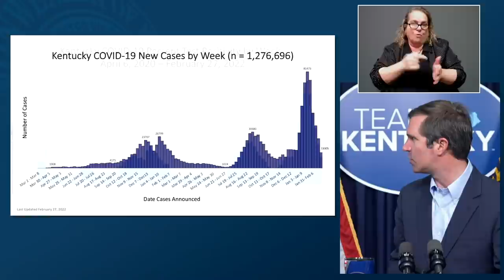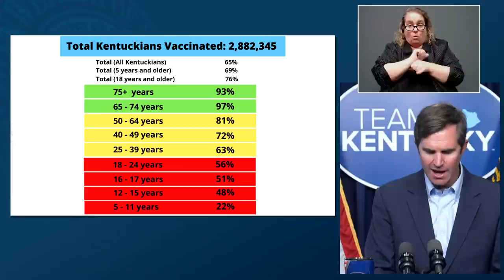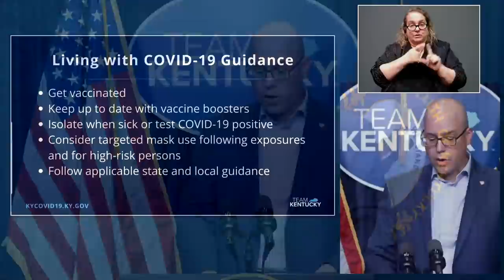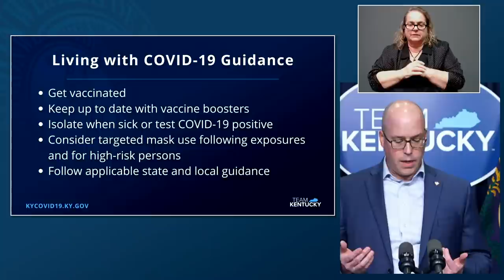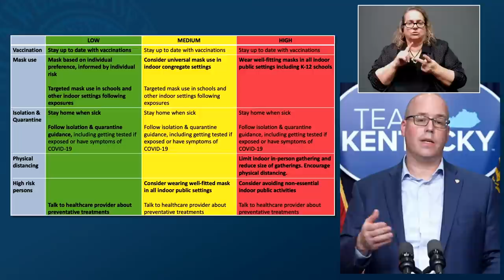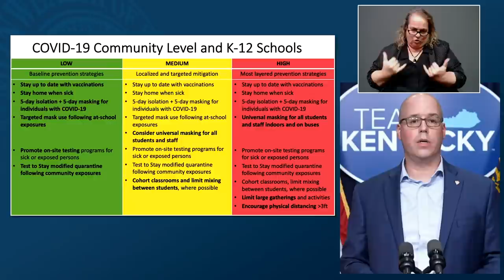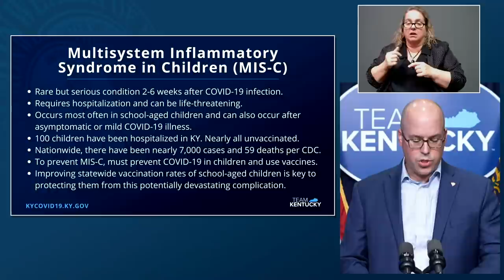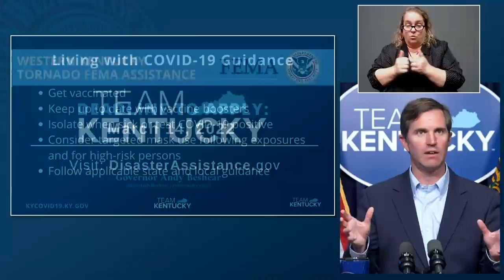Gov. Beshear to Hold COVID Briefing Monday 2.28.22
Gov. Beshear to Hold COVID Briefing Monday